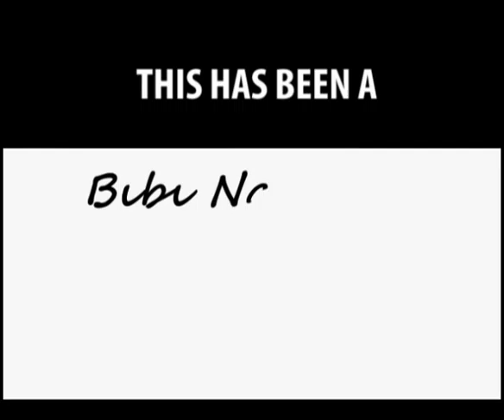Expressions Of Richard Naraine (Episode 7) (Bribing the Magistrate).mpg